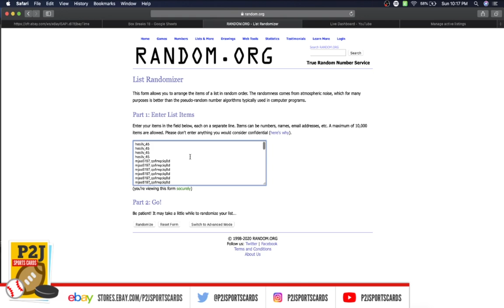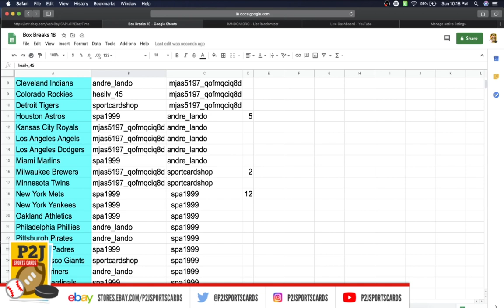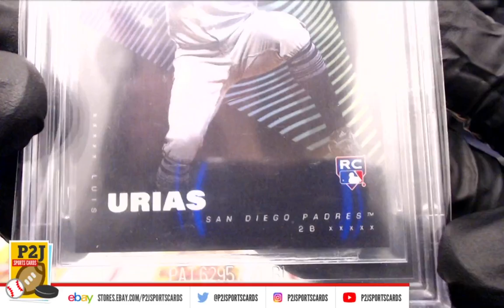Break #3323 2020 Gold Rush Gem Mint Baseball Card Pack Break mlb P2J Sports Cards